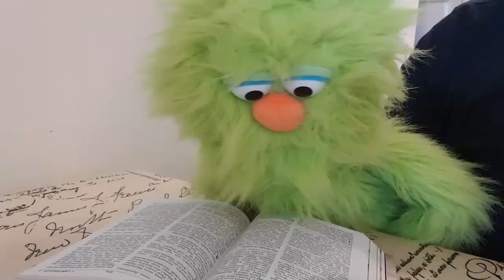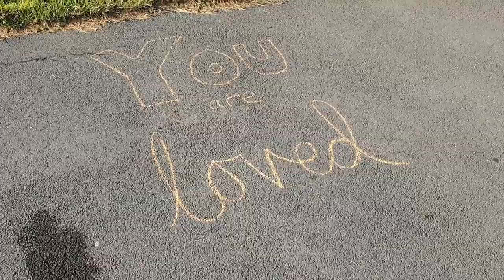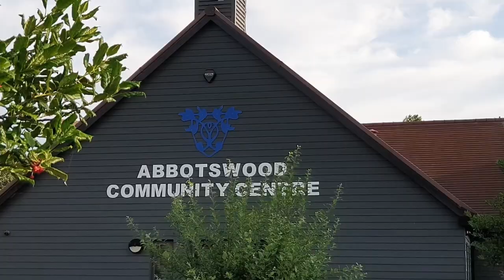Freedom Kids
Join us for Freedom Kids with Phil & Snot!

If you'd like to download some activity sheets, you can get them